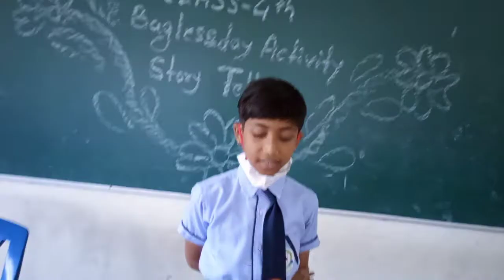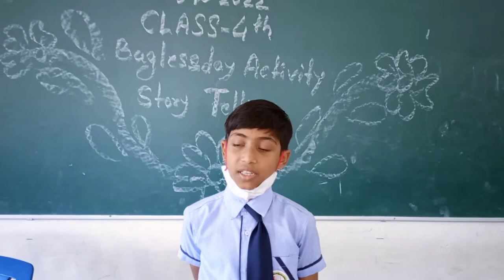Story telling by Akanksha shrivastava on bagless day 08.10.22 SAGES Mangla